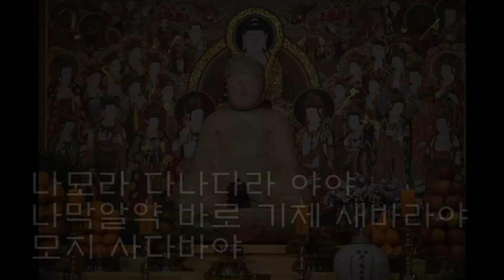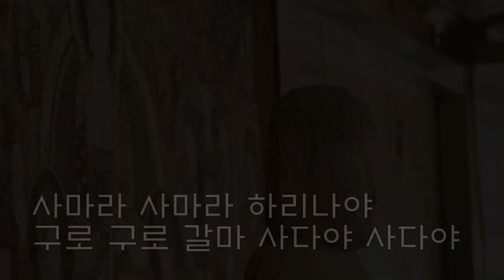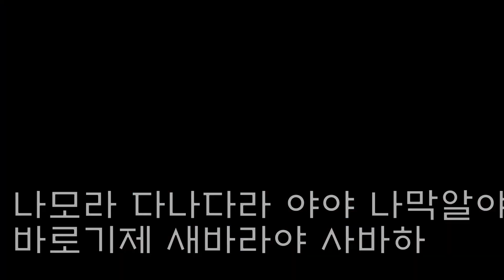[우리말 독경] 신묘장구대다라니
불교미디어의 새로운 미래 ‘불교신문TV’가 사부대중의 기대 속에 2020년 1월 문을 열었습니다.
‘불교신문TV’는 한국불교를 대표하는 언론 ‘불교신문’이 올해 창간 60주년을 맞아 더욱 재미있고 쉽고 편안한 불교를 이루기 위해 오픈했습니다.

이번 영상은 ‘우리말 신묘장구대다라니’입니다.
‘천수경’의 핵심 진언으로, 관세음보살님이 설하신 신기하고 대단한 경전으로 해석할 수 있습니다. ‘천수다라니’ ‘대비주’로도 불리며, 불법승 삼보와 관세음보살에 귀의하고, 악업을 금하고 탐욕, 노여움, 어리석음의 세 가지 독을 가라앉히고 깨달음에 다다르게 해줄 것을 기원하는 내용이 담겨 있습니다.
이 진언을 외며 입은 가피와 공덕이 무궁해 많은 불자들이 독송하고 있습니다.
언제 어디서나 우리말 신묘장구대다라니를 보고 독송하며 불자로서 신심이 더욱 깊어지길 기원합니다.

특별히 이번 독경은 2월7일 겨울안거를 원만 회향한 위례 상월선원을 영상으로 구성했습니다.
‘우리말 신묘장구대다라니’의 음원은 조계종 포교원에서 제공해 주셨습니다.

앞으로 불교신문TV는 재미있는 불교, 젊은 불교, 세상과 함께 하는 불교를 영상으로 구현해 보여드립니다.
여러분의 ‘구독’과 ‘좋아요’는 자비입니다.